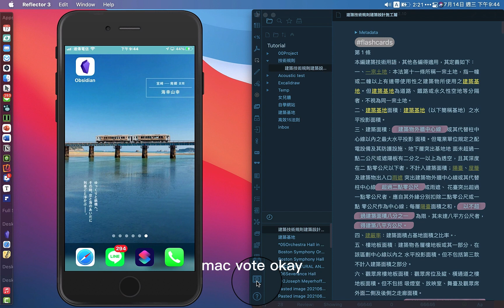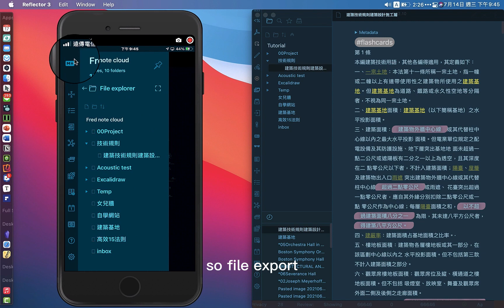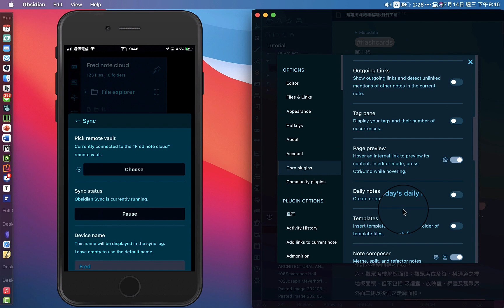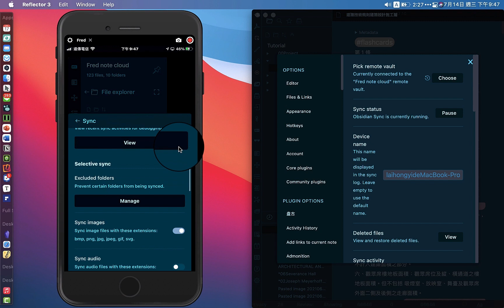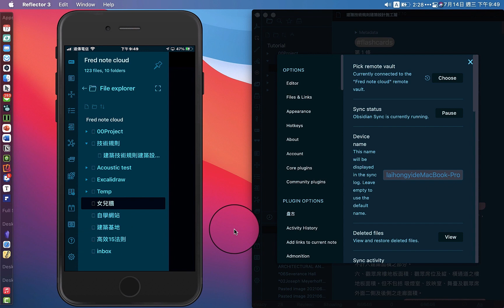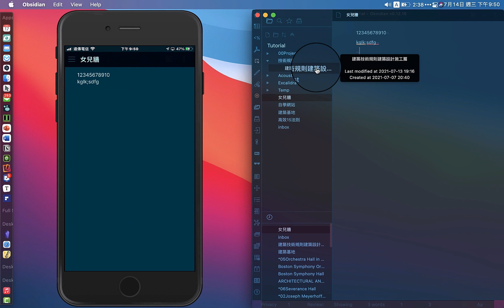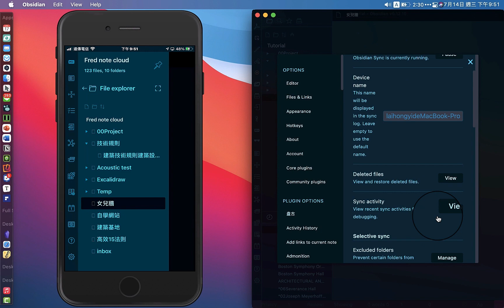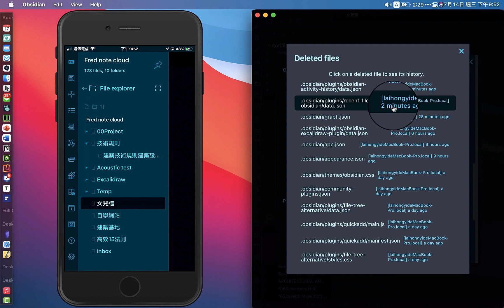🚀 [Game Changer] Obsidian mobile app & sync ( *Space repetition on mobile)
🧡 A quick go-through of the Obsidian mobile app and the Sync function.
🧑‍🚀 Also, the beloved Space repetition learning on mobile.

📆 2021/07/12 I downloaded the obsidian mobile app on my iPhone.📱
I bought the sync additional function at the same time ($4/month) and it helped me to almost seamlessly sync my files and community plug-ins from my macbook pro. More Infos are in the video.